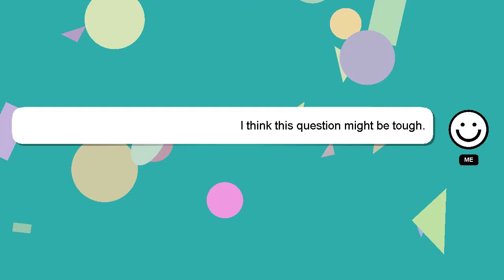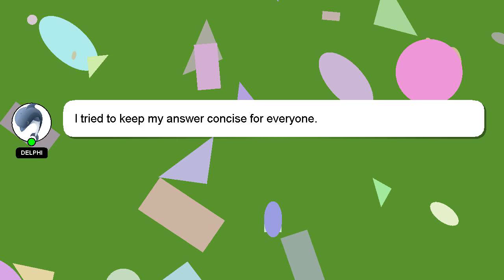How to add a day and night cycle in roblox studio?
Let me give you a quick introduction about myself, Howdy, my name's Delphi. I am happy to help you with your questions. - How to add a day and night cycle in roblox studio?

I will express my appreciation for your answer by 'hearting' it.

*1 What we are experimenting :*